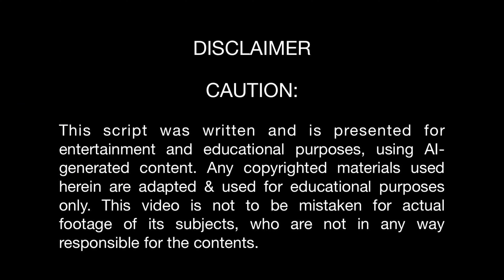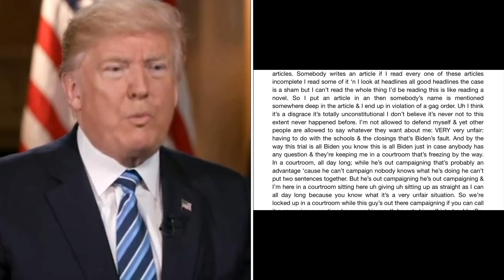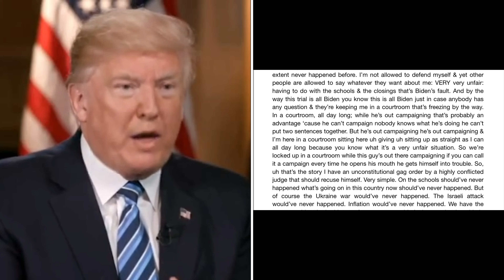ai DONALD TRUMP WHINES & MOANS ABOUT HIS GAG ORDER Warning - Adult Humor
A.I. Donald Trump is 100% fake. The majority of this presentation has been excerpted from the transcript of Donald Trump’s Day 2 (Tuesday April 23 2024) post-trial press scrum, with portions altered & scripted for humour, and a few facts thrown in for good measure. If it’s not to your taste, please refrain from watching, and allow others to exercise their freedom of expression.

Burnt Raisin Toast is overflowing with thanks (and raisins) to all of you for your support, your 👍s, your comments, & for (Wow!) subscribing - the Blue Crew is beautiful - every one of you ❤️

Perhaps it’s a first step in remembering our mutual humanity.

Apparently asking for 👍s isn’t too offensive, so there - it’s done! ❤️

For more AI Donald content, please check @BurntRaisinToast​​
Thanks for your patience with the channel - the bread is learning as it toasts! ❤️

Any used or transformed copyrighted images have been included for education & demonstration purposes, constituting a 'fair use' of any such copyrighted material as provided for in Section 107 of the U.S. Copyright Law.

Much love to all, and thanks to ParrotAI.  Have a great day!